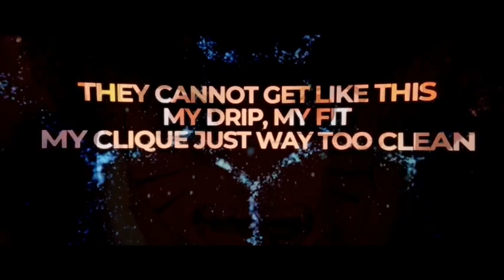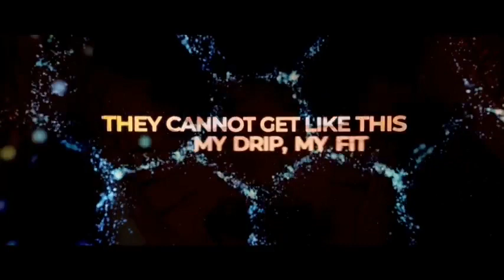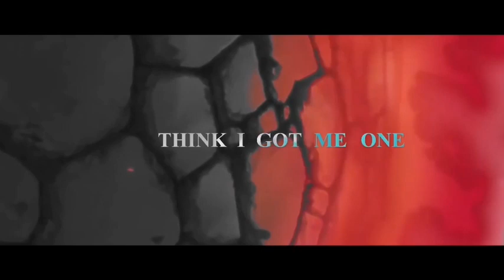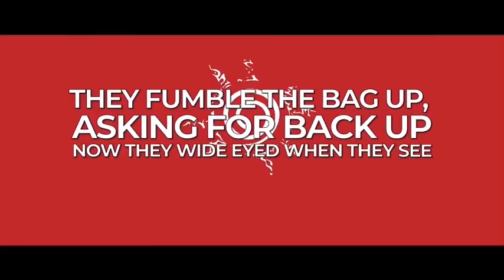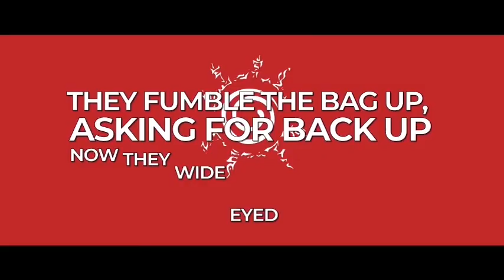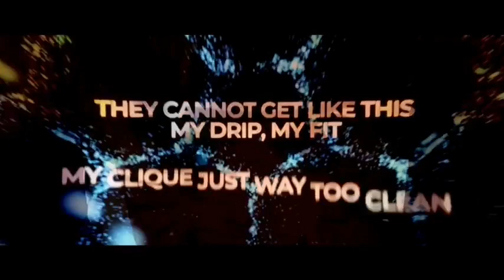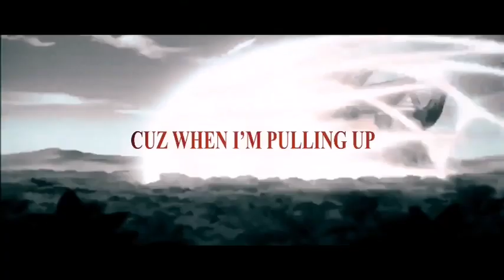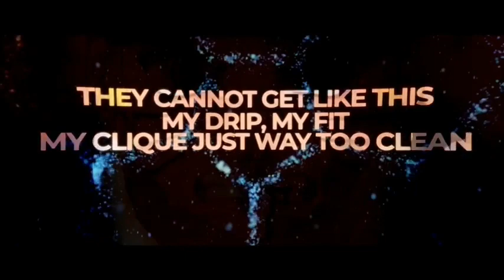SWITCH - Khantrast | 1 hour loop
Rip Kurama
will be missed in our hearts😥😣